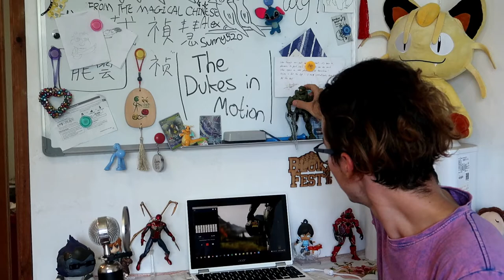The New Channel is About to Launch! Update Vlog.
Join us tomorrow for an in depth review of the Halo Infinite trailer. You guys rule!

The Dukes: Simon, Eoghan, Kurt, Tom
Guest Starring: /